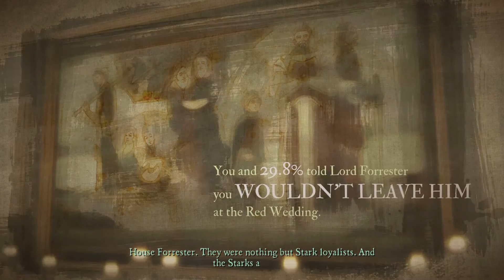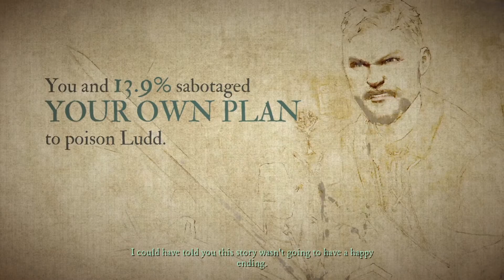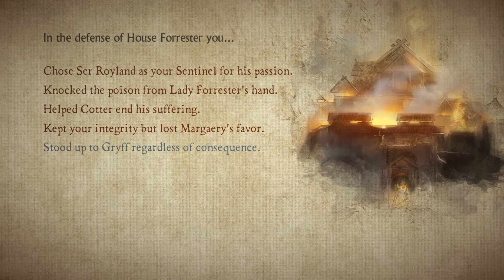Game of Thrones Walkt. - Episode 6 Season Finale - Mira's execution [End]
Game of Thrones - A Telltale Games Series is a six part episodic game series set in the world of HBO's groundbreaking TV show.

• Developed by the creators of the award-winning The Walking Dead – A Telltale Games Series, and The Wolf Among Us
• Meet and interact with characters from HBO’s hit TV show
• Visit King’s Landing, The Wall and other familiar locations
• Feel what it is like to play the Game of Thrones, where you win…or you die